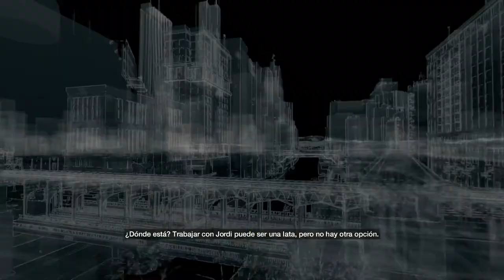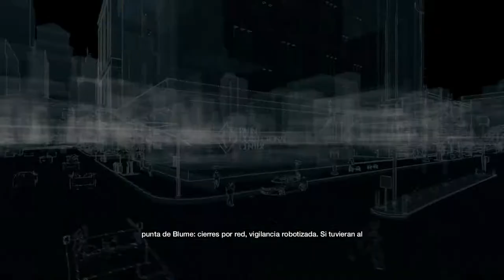Watch Dogs #5: Me meten en la cárcel!!